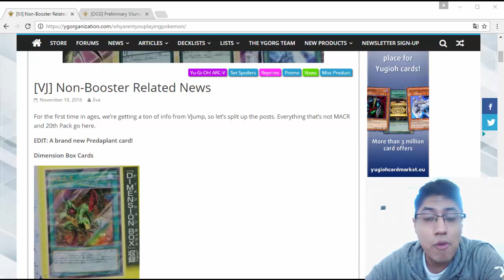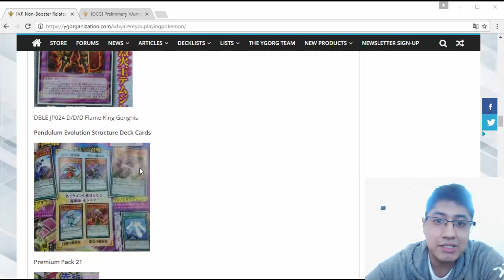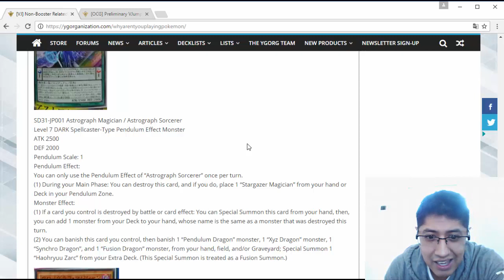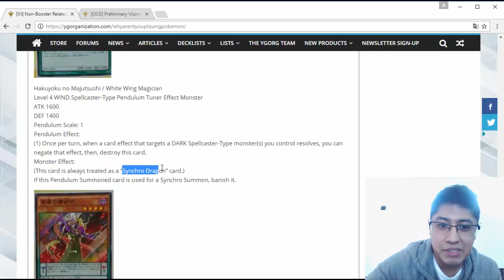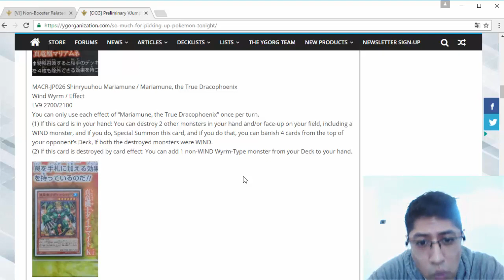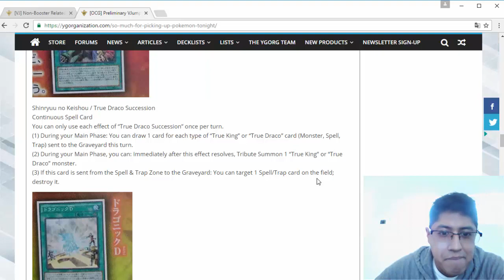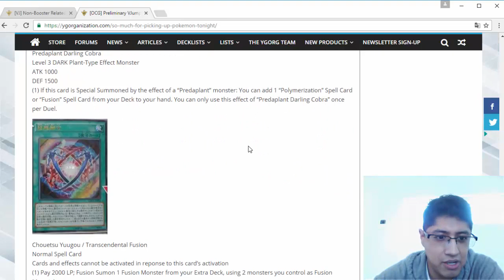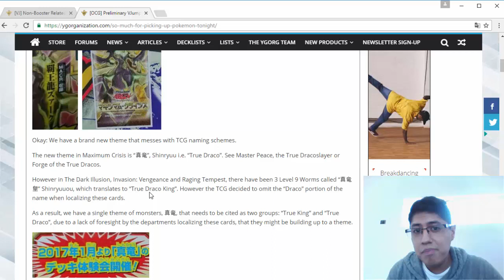Nueva expansion nuevas, cartas pendulo mago y mil millones ¡más!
Perdon si no podia hablar fuerte pero los vecinos me escucharían jaja y perdon si quedo algo feo el video pero era esto o no hacer nada.

FACEBOOK: Duel Zone Jorgito Mendias

en YGOpro me encuentras como:
(DZ) jorgitoM